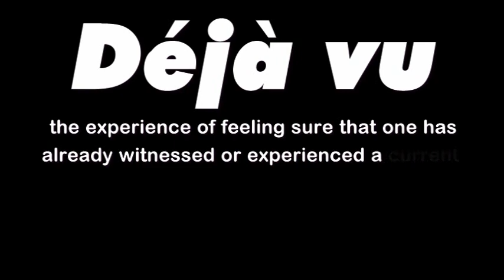Deja vu by TENSEI YUKI / SEO MAGIC USA